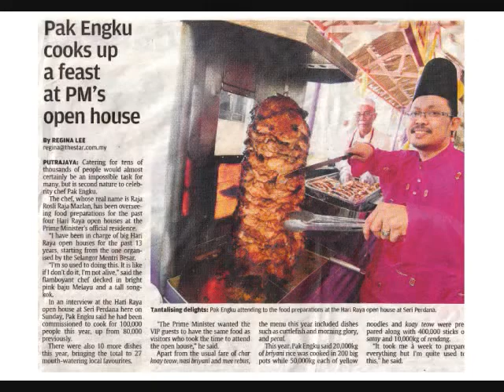Pak Engku & VIP